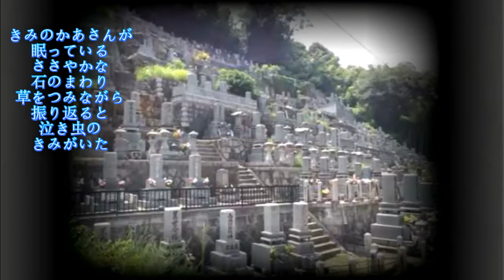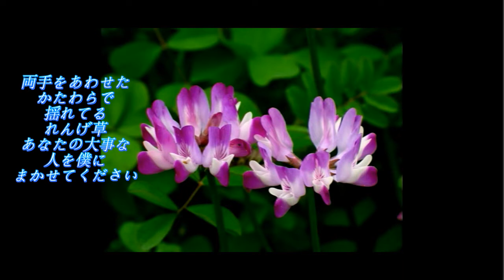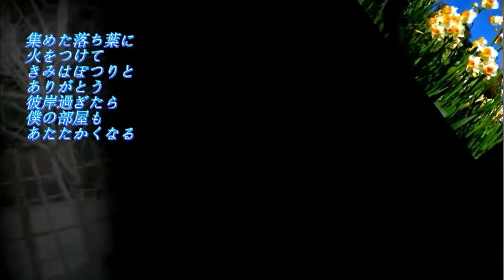僕にまかせてください Ⅱ lyrics Cover by Tomoki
多重録音・cover
１９７５年、クラフトのセカンド・シングル曲。
作詞・作曲‎: ‎さだまさし
同年、日本テレビ系で放送された土曜ドラマ「ほおずきの唄」の主題歌に使われ５０万枚の大ヒット曲になった。